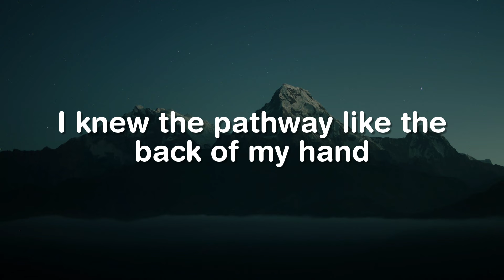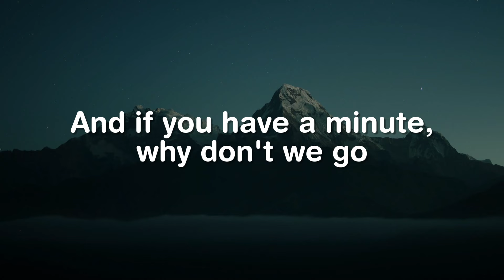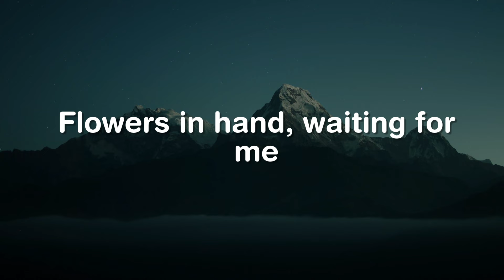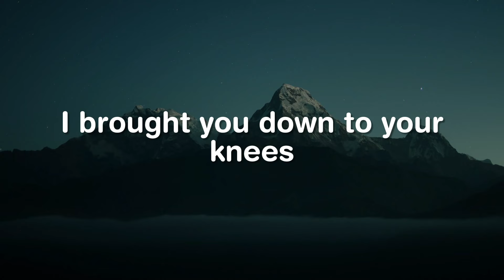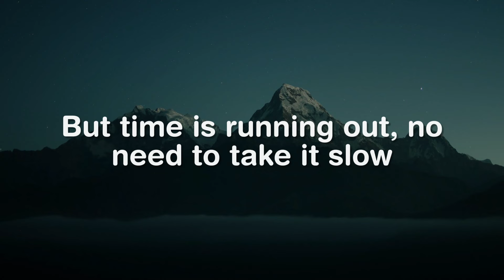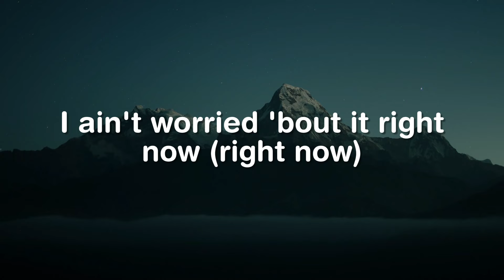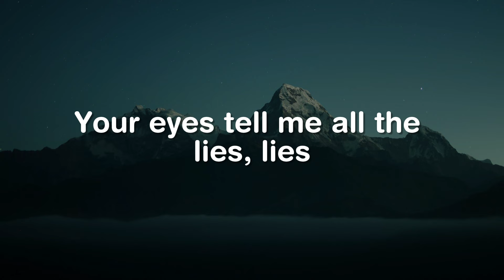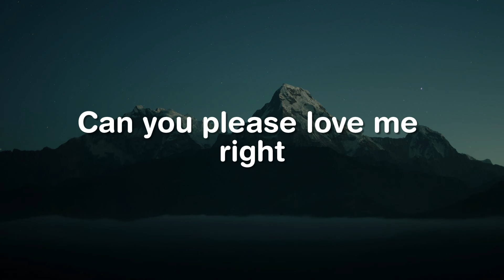Somewhere Only Know, Angels Like You, I Ain't Worried (Lyrics) - Keane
Ooh, oh-oh
Ah, oh